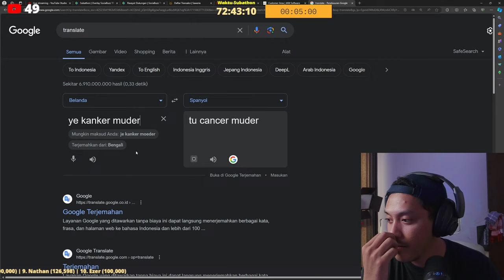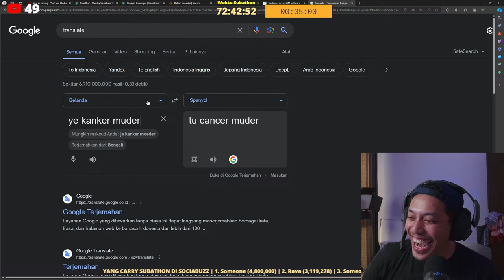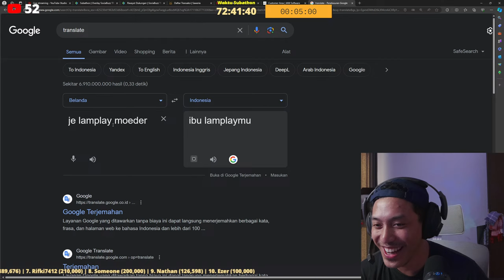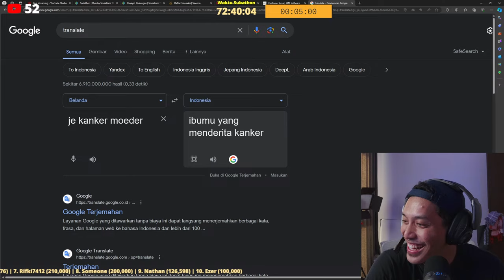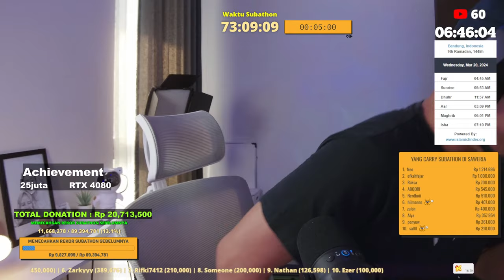SESI PAGI GASKUUUY! | SUBATHON V #26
KETERANGAN SUBATHON
Semua kegiatan di rumah harus terus di depan cam kecuali kegiatan di kamar mandi dan tidur.
Kegiatan diluar rumah pun akan tetap On Cam, jika memungkinkan.
Jika sedang tidur, waktu akan di pause.

Spec PC :
Proc   : Intel® Core™ i9-12900KF
Mobo : MSI MAG Z690 TOMAHAWK
RAM   : GSkill TridentZ RGB 2x16 GB PC6000 DDR5
VGA    : MSI Geforce RTX 3080 Gaming Z Trio 10GB GDDR6